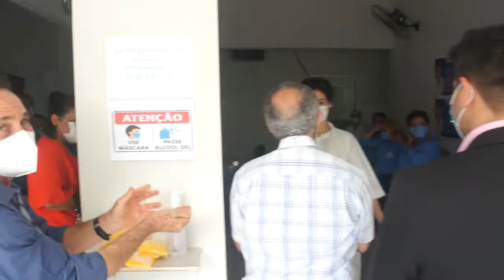Ministério da Saúde quer implantar experiência da Planificação de Caxias (MA) em todo o Brasil.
Visita à UBS da Baixinha